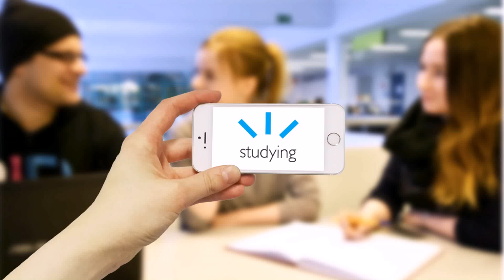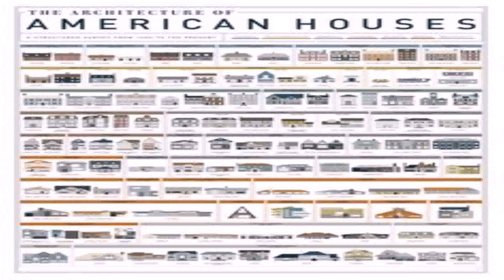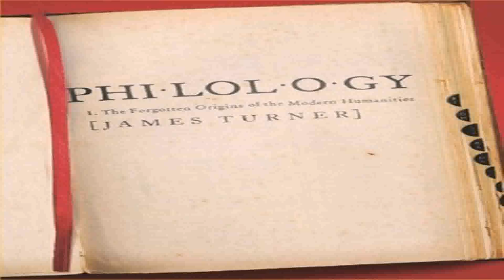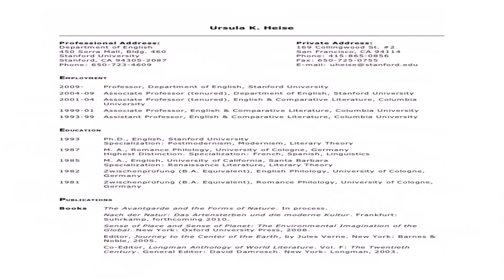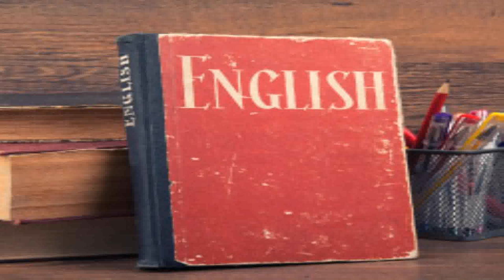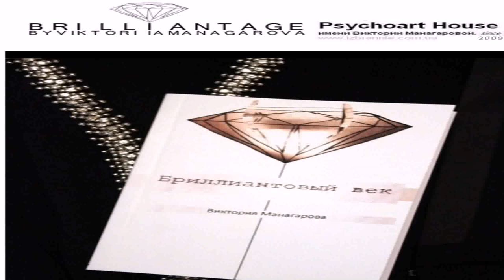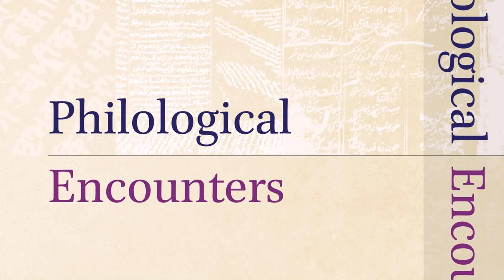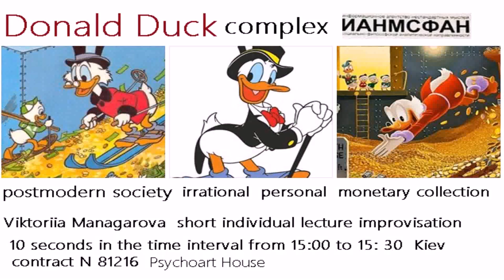English Philology House Style (see description) (see description)